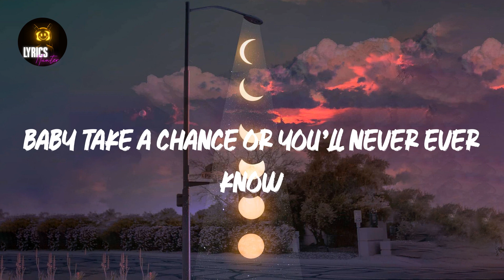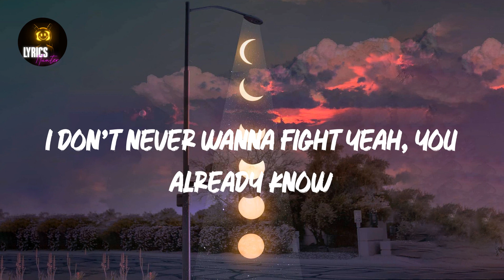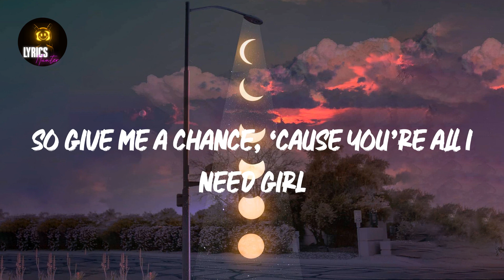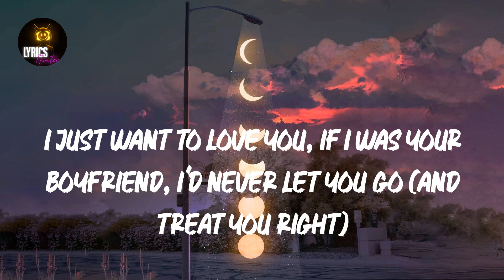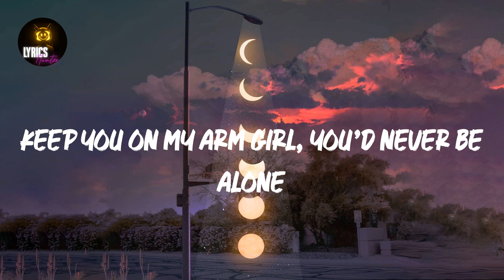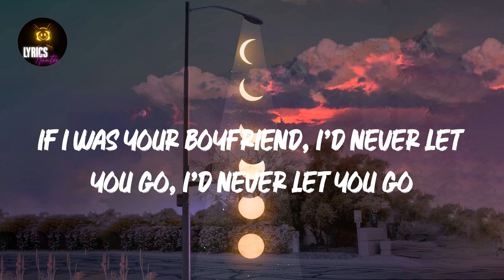Boyfriend (Lyrics) Justin Bieber